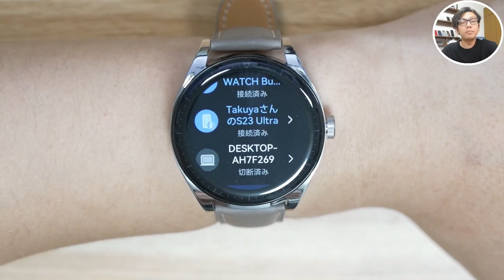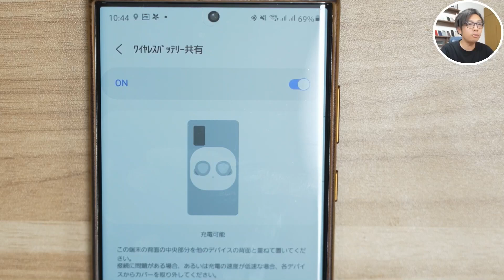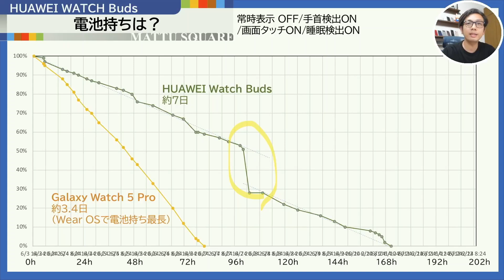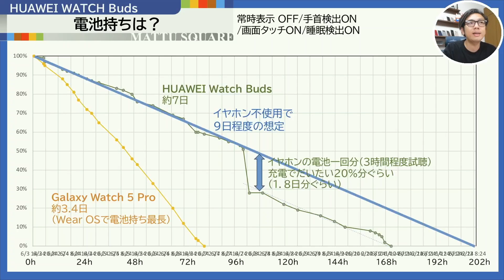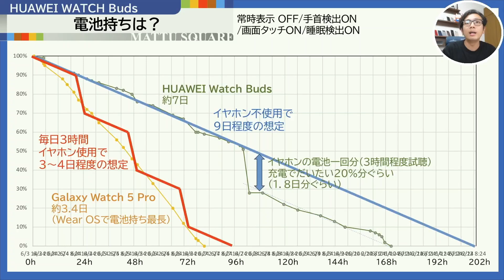手放せない！「HUAWEI WATCH Buds」を使ったら世界が変わった…【実機レビュー】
HUAWEI WATCH Buds、これすごすぎです…

0:00 オープニング
1:09 HUAWEI WATCH Budsのデザイン性の高さがやばい
4:29 ただイヤホンを入れただけ、ではない機能性
6:35 イヤホンを取り出す手間・落とすリスクが最小限に！
8:50 スマートウォッチとイヤホンの充電を一度に！バッテリー管理も楽
11:48 イヤホンの接続先を、腕で確認できるし切替可能
14:46 イヤホンを装着したらすぐ電話に出られる！
17:26 AndroidスマホでもLINE音声通話の着信通知に、ついに対応！
19:42 イヤホンが小さい割に、音質頑張ってる！
22:13 一般のQiワイヤレス充電にも対応！スマホのリバース充電でも充電可能
24:15 HUAWEI WATCH Budsの電池持ちは？
28:14 まとめ・エンディング